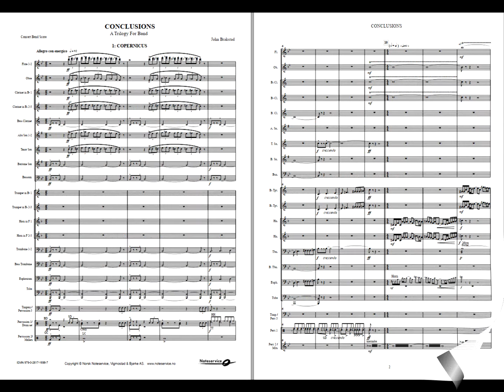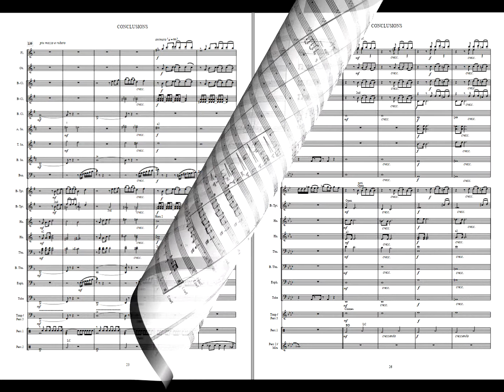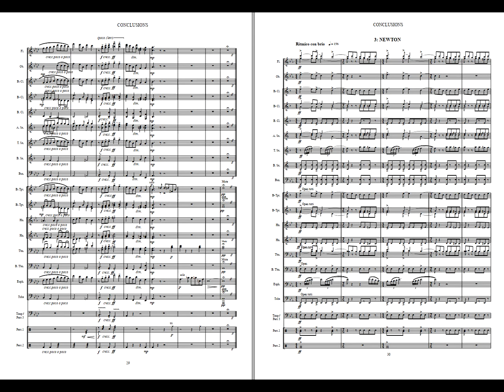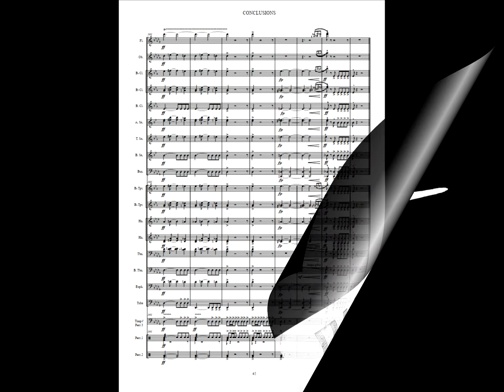Conclusions - John Brakstad. Available for Brass and Concert Band Grade 4,5.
1: Copernicus
Nicolaus Copernicus lived in the 15th century. He introduced the idea that the planets rotate around the Sun rather than the Earth. This was a new and controversial world view which was not accepted in his lifetime.

2: Galileo
Galileo Galilei lived about a hundred years later and is sometimes called “the father of modern science”. He is credited with the discovery of Jupiter’s four largest moons. His discoveries supported Copernicus’ model of the Solar System, and also showed that objects rotate around other planets than the Earth.
Galilei was charged with heresy, and had to recant his claim that the Earth revolved around the Sun. “And yet it does move”, he is supposed to have said.

3: Newton
Isaac Newton is known for his theory about the law of gravity and how it affects motion. This theory enabled him to accurately calculate the paths of the planets in the Solar System, and was a third conclusion in the astronomical tradition.
In the same way that the three astronomers’ independent conclusions build on ideas that are common to all three, ”Conclusions” is built up of three independent movements which all include references to each other (melodic, harmonic, inversions etc.)